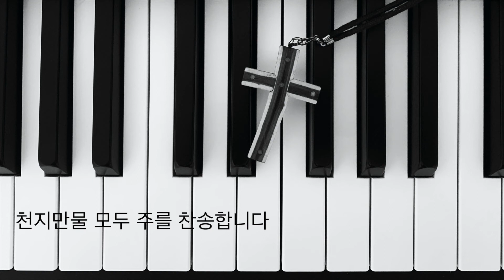가정예배를 위한 새찬송가 8장 거룩 거룩 거룩 전능하신 주님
가정예배를 위한 찬송가 반주 입니다.
짧은 간주와 장 전체